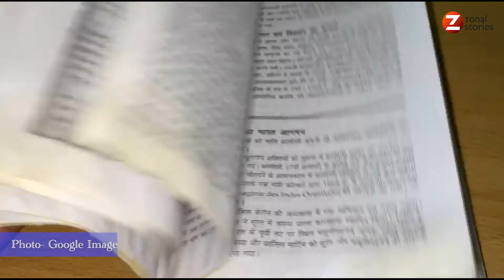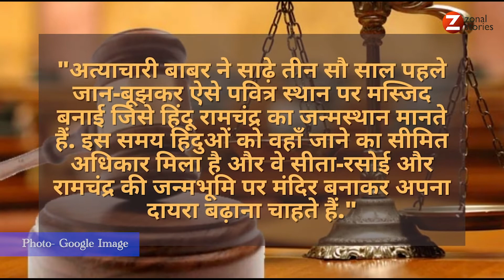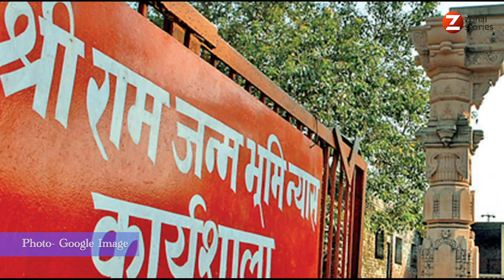6 दिसंबर Ayodhya Babri Demolition से जुड़े 6 सत्य | Babri Masjid | Ram Mandir Supreme Court Verdict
आज बाबरी विध्वंस कांड की बरसी है. 6 दिसंबर 1992 की वो तारीख़ जब बाबरी मस्जिद गिराई गई थी. आज हम आपको 6 दिसंबर अयोध्या बाबरी विध्वंस कांड से जुड़े 6 ऐसे तथ्य बतायेंगे जिसने भारतीय राजनीति की दिशा और दशा दोनों बदल दी थी. इस कहानी को जानने के लिए इतिहास के उन पन्नों को पलटना होगा, जहां मस्जिद के नींव पड़ने का ज़िक्र है यानि सोलहवीं शताब्दी. तो चलिए जानते हैं.

The Babri Masjid was demolished on 6 December 1992. Today we will tell you 6 facts related to the Ayodhya Babri demolition case on 6th December.

VO: Sushmit Sinha
Script and Video Editing: Vikash Tiwary